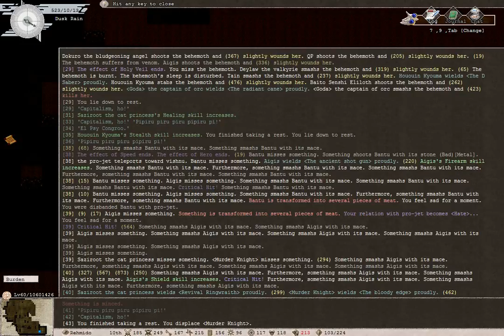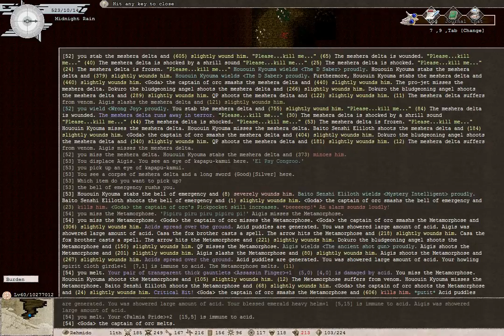Let's Play ElonaPlus [Part 103] - Mole Or Meshera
Both are freaky in different ways. Today, let's keep exploring Rehm-Ido at the pro-jet's expense!